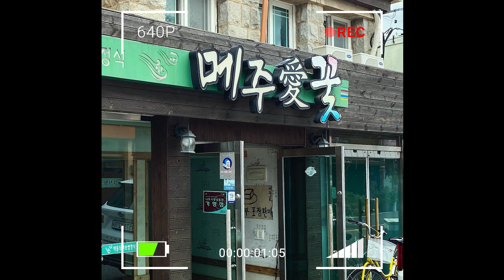[나주 맛집] 나주 성북동 맛집, 손두부 파는 그 집! 메주애꽃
오늘 소개하는 집은 나주 성북동에 위치한
메주애꽃이라는 손두부맛집이에요.

두부전골, 두부보쌈도 있지만
저희는 점심특선 청국장, 순두부찌게, 두부보쌈을 시켰어요!
너무 제 취향이라 감동
부모님과 함께 외식할 때 추천할 수 있을 것 같아요!

시청감사합니다:)
좋은하루보내세요~

[메주애꽃]
주소: 전남 나주시 성북동 219-15
시간: 매일 11:00 - 22:00

*본 콘텐츠는 어떠한 금액을 받지 않은 순수리뷰콘텐츠입니다.*